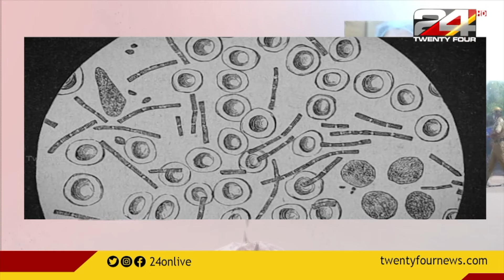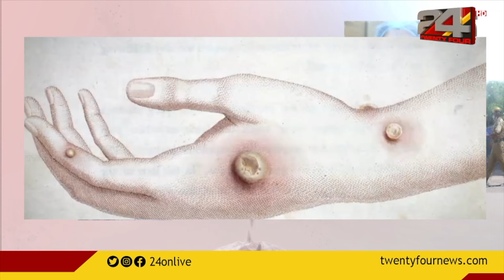വാക്സിനുകളുടെ കണ്ടുപിടുത്തതിന്റെ കഥ | Livethone